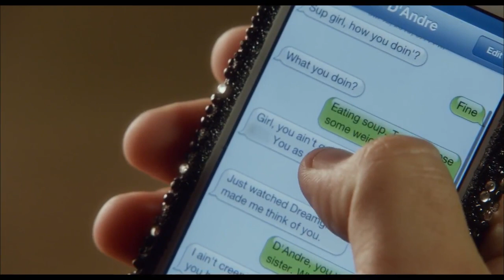Let's Be Cops Movie CLIP - Controlling the Situation (2014) - Jake Johnson Action Comedy HD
It's the ultimate buddy cop movie except for one thing: they're not cops. When two struggling pals dress as police officers for a costume party, they become neighborhood sensations. But when these newly-minted "heroes" get tangled in a real life web of mobsters and dirty detectives, they must put their fake badges on the line.